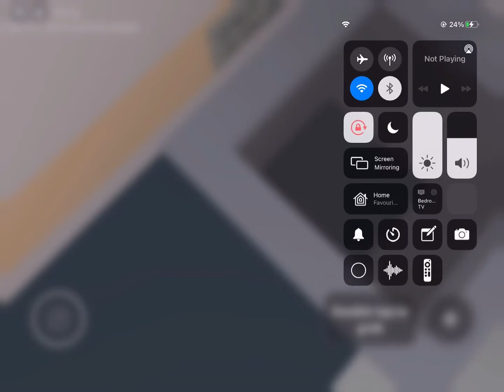What I would look Like If I was A Bin🗑🤟😩